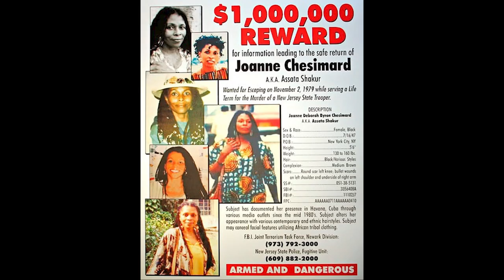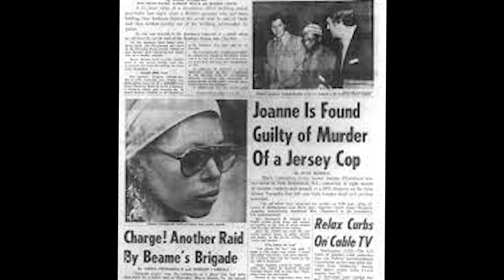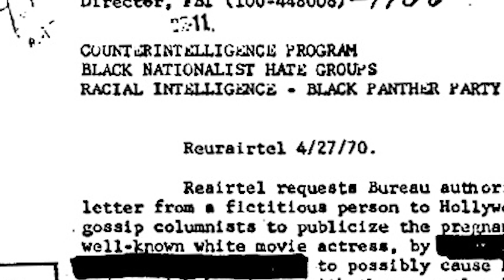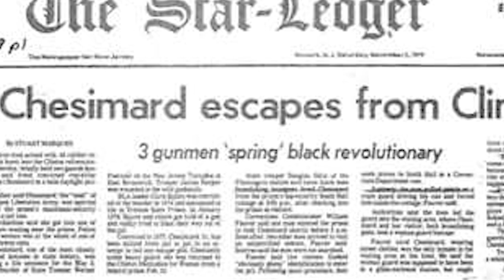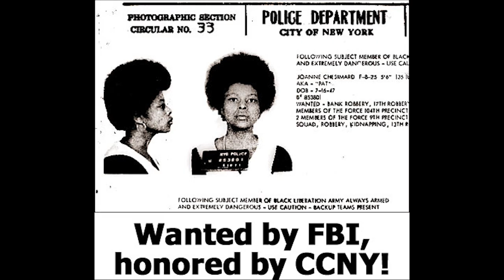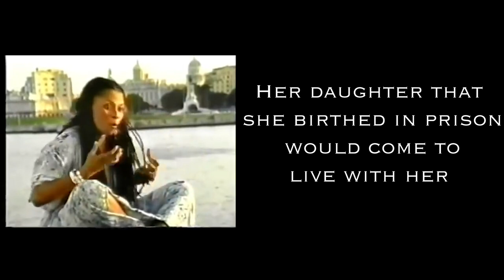Why TUPAC's Stepfather BROKE Assata Shakur Out of PRISON!!!